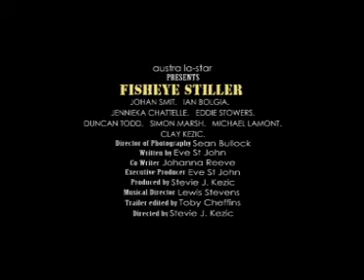FILM Fisheye Stiller Trailer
FEATURE FILM. A black comedy with a noticeable blend of film, theatre and music story telling.